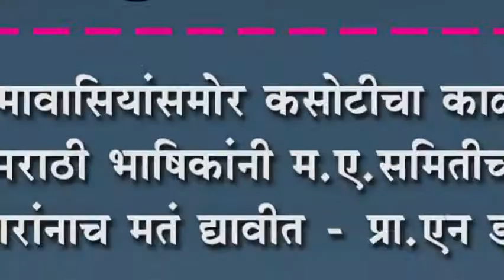सीमावासियांसमोर कसोटीचा काळ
सीमावासियांसमोर कसोटीचा काळ : मराठी भाषिकांनी म.ए.समितीच्या उमेदवारांनाच मतं द्यावीत - प्रा.एन डी पाटील